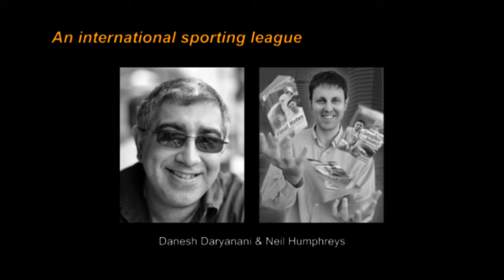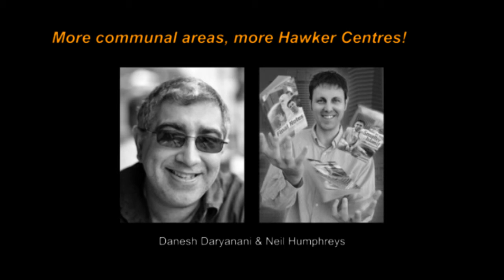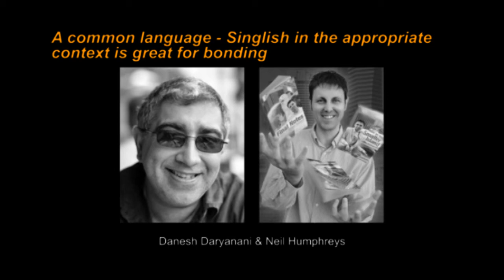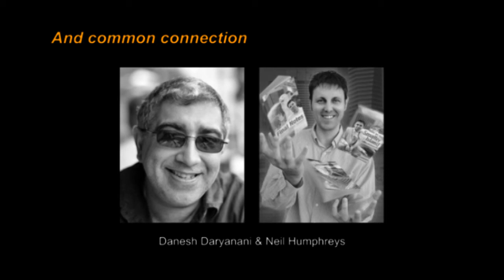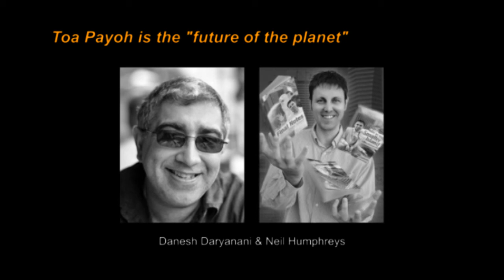Singapore Fusion Curry with Danesh Daryanani and Neil Humphreys (Part 2)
Listen in to Danesh Daryanani and Neil Humphreys as they talk about social integration in Singapore.
(Part 2)

Danesh is Singaporean, published writer, photographer and accomplished Brand Strategist and Marketer.